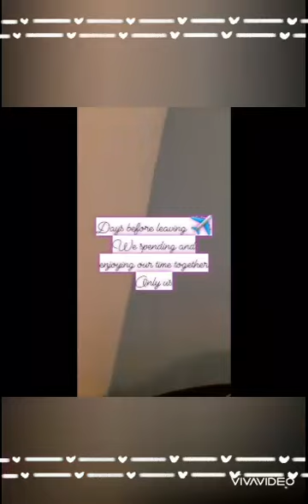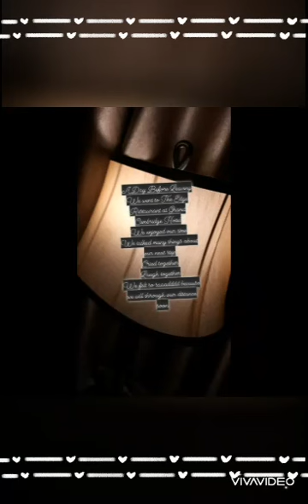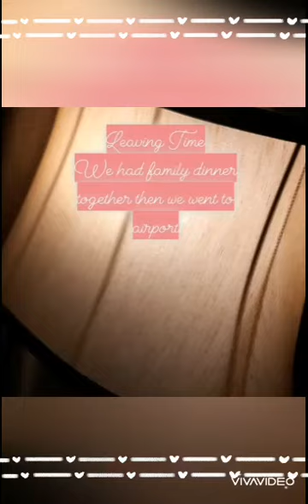LDR For the First Meeting (Netherlands🇳🇱 - Indonesia🇮🇩) Saying Goodbye😭😭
Time to saying goodbye...
Back to reality...
Back to LDR again...

sampai nanti sayang ku...
(see you soon, schatje)

Enjoy our videos and pictures stories

follow us on instgram @jelmerdg @gracenovalinee